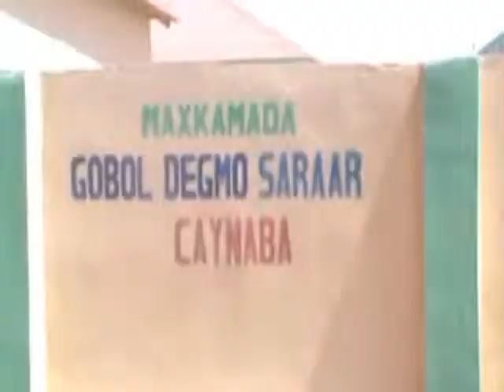Socdaalka Madaxweynaha JSL ee Caybano